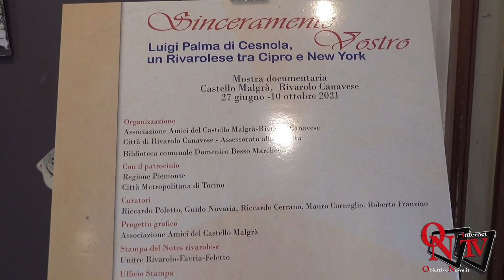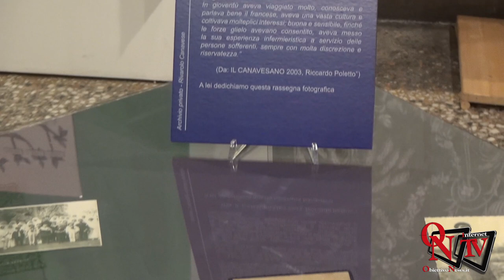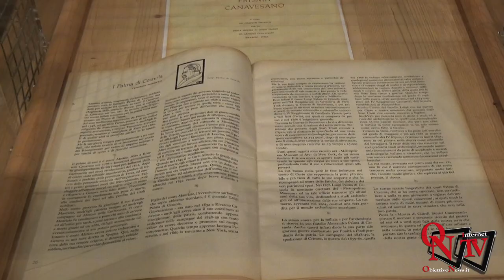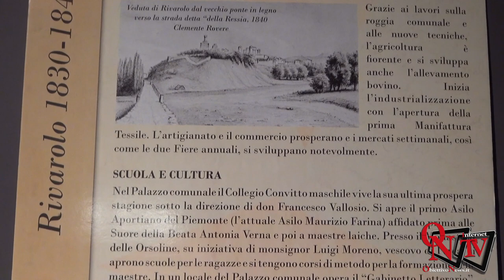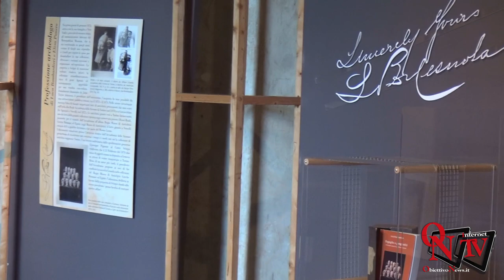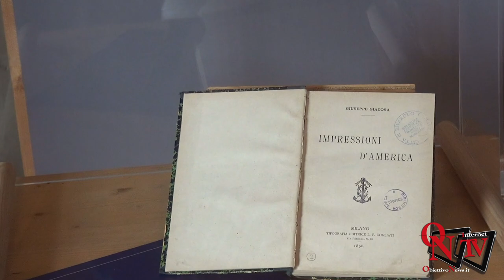Rivarolo Canavese – Riapre al pubblico il Castello Malgrà con una mostra a Luigi Palma di Cesnola